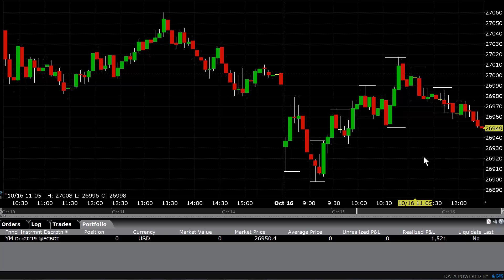Emini S&P Trading Secret $1,521 Profit Trading YM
Caught a couple of late trades using Code 3. Day was a bit choppy so not a great day for Code 3. Code 2 working pretty good. The market is doing well overall though and I suspect it's going to continue. Look for some big moves to happen on the Dow.